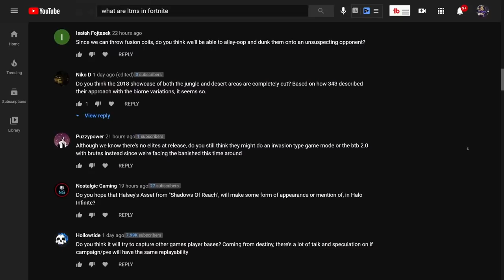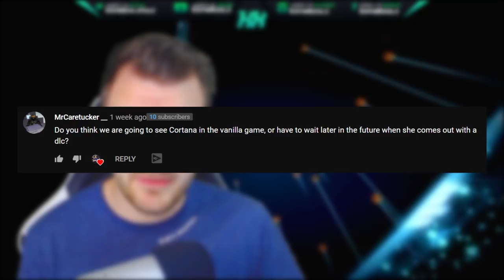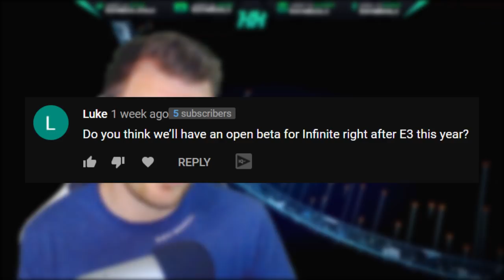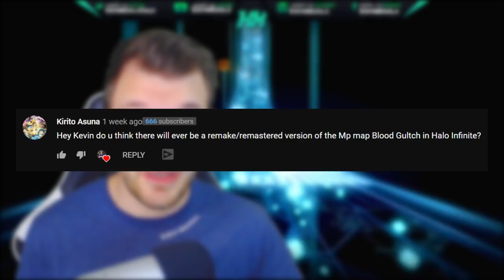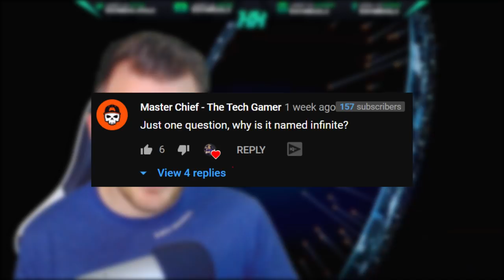Halo Infinite Multiplayer Beta and Blood Gulch Remake? Cortana in Halo Infinite Campaign?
Timestamps
Intro - 0:00
Cortana in Halo Infinite Campaign? - 0:58
Halo Infinite Multiple Endings - 4:11
Halo Infinite Multiplayer Beta - 5:56
Blood Gulch Remake - 9:09
Why is it called Infinite? - 10:53

First we talk about Halo Infinite campaign story and how Halo Infinite story may play out. Specifically about Halo Infinite Cortana story elements. From Halo Infinite demo reveal didn't really show Cortana or the Halo Infinite Created at all and there was a huge emphasis Halo Infinite Escharum and the Halo Infinite Banished. We talked about the possibility of Halo Infinite campaign multiple endings and how that could be complicated for Halo Infinite story elements. Then we talk about Halo Infinite multiplayer beta as Halo Infinite E3 and what we may see for the Halo Infinite E3 event. Halo Infinite multiplayer gameplay reveal at E3 will likely happen and a Halo Infinite Beta with the Halo Insider Program will be heavily utilized. Talking about Halo Infinite multiplayer gameplay we also talk about Halo Infinite Blood Gulch remake. Halo CE Blood Gulch is the most iconic map for Halo multiplayer gameplay and for Halo Infinite Blood Gulch would be huge for the games Halo Infinite multiplayer gameplay. Then finally we go into What is Halo called Halo Infinite and why Halo Infinite is named that.